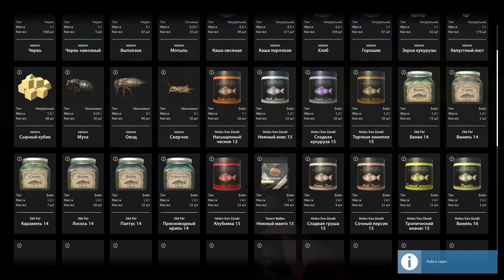Russian Fishing 4 Рыбалка на озере Медвежьем. Ночь №002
Russian Fishing 4.  Рыбалка на озере Медвежем. Ночь